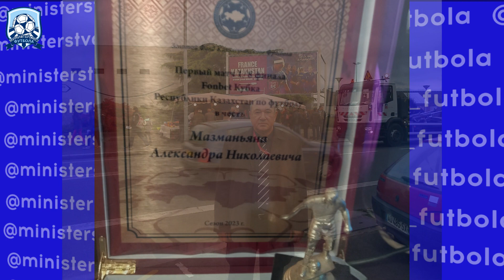Александр Мазманьян: полвека на службе футболу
Расширяйте аудиторию Министерства Футбола. А также, можете поддержать нас финансово, тем самым вы поддержите нашу независимую политику. Всем РАХМЕТ!!!✊⚽
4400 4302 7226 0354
Kaspi Gold